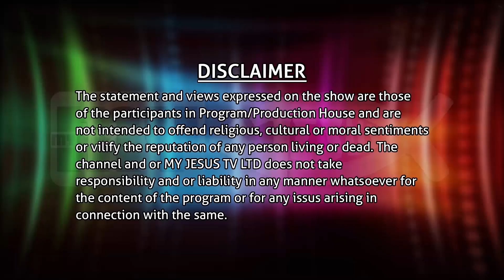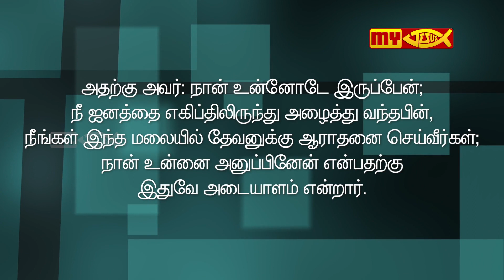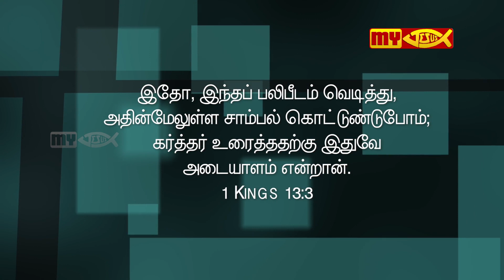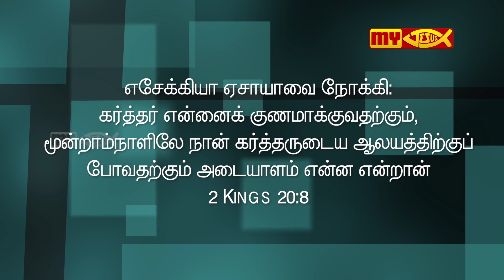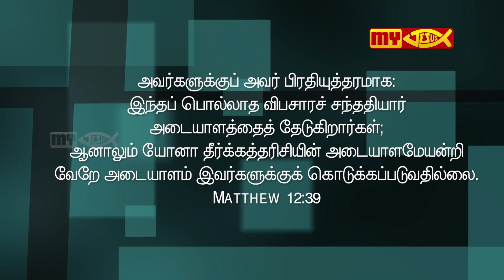Vazhi Idhuve | S1 Ep4 | Sujatha Selwyn | MY JESUS TV